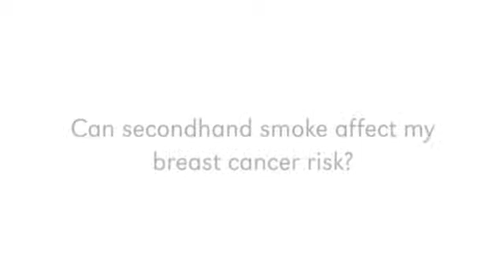Ask UNMC: Second hand smoke and breast cancer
Can secondhand smoke affect my breast cancer risk?

Ken Cowan, M.D., Ph.D.
Eppley Institute
Oncology